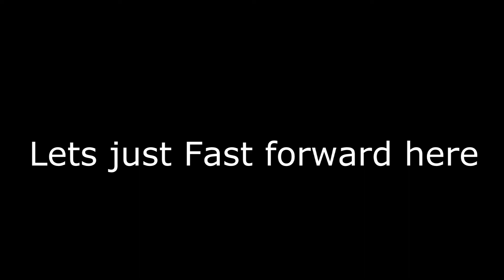- LETS PLAY - Skyrim - Part 13 - Ascent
I venture toward a location which is to hard to pronounce!